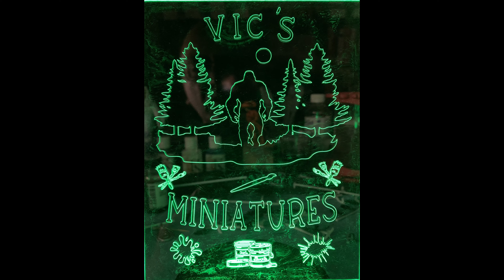Video 241: Jean Fantin Final Reveal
Here's the finishe bust of Jean Fantin by Fer Miniatures.  This was a joy to paint.  No real issues with the sculpt, lots of great detail and easily went together.